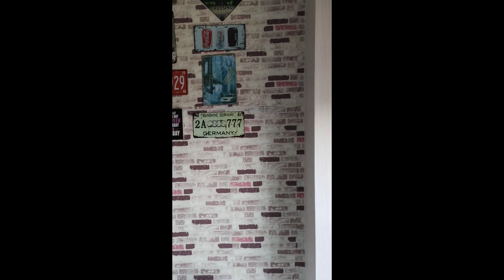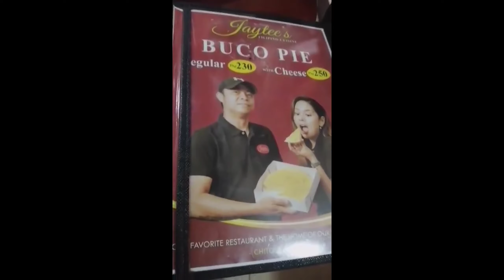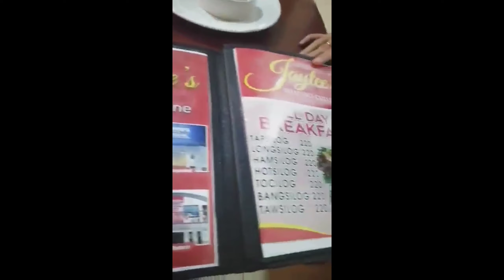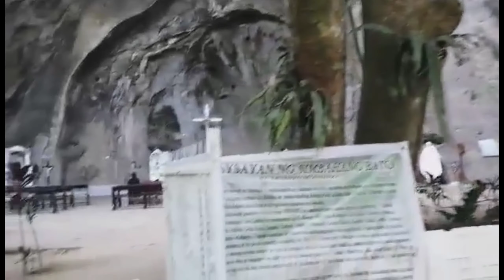TAGAYTAY STAYCATION/WIND RESIDENCES/TAGAYTAY AFFORDABLE STAYCATION/APRILKATH30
Smdc wind residences, Taal Batangas, Fantasy World, Simbahang Bato Laurel Batangas
Staycation in Tagaytay
Roadtrip in Tagaytay